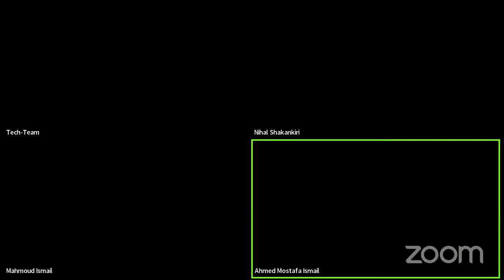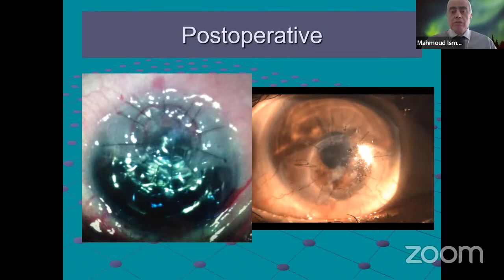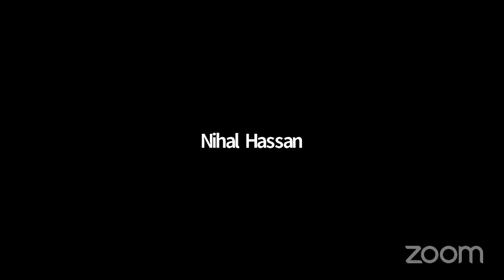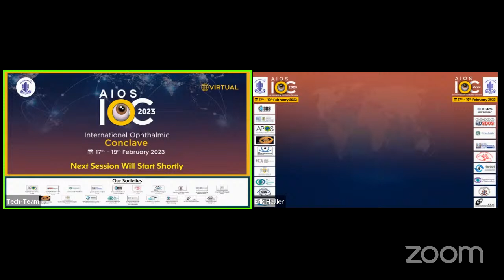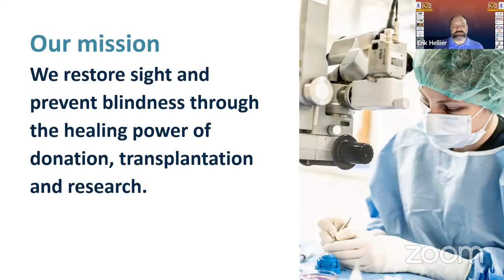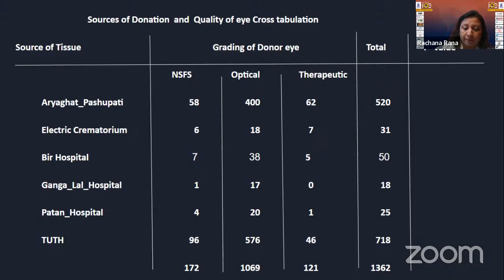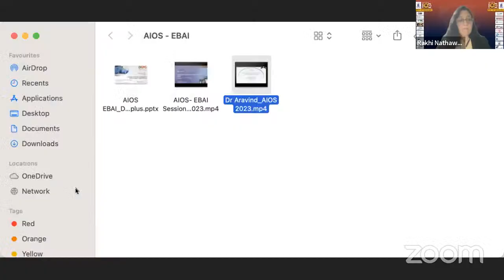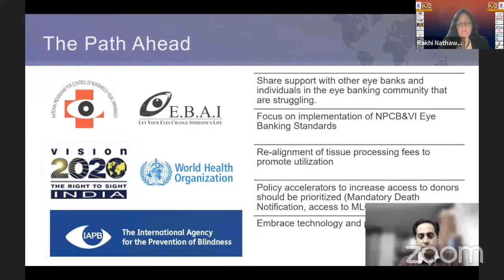AIOS - IOC, HALL - B, DAY - 2